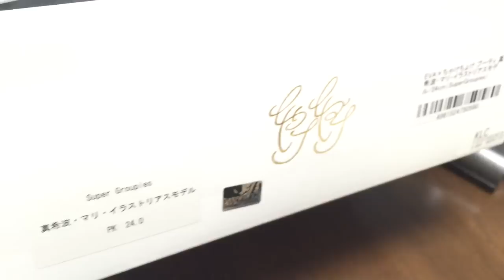Evangelion Maris Shoes EVA×ちゃけちょけ ブーティ 真希波・マリ SuperGroupies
para todo otaku
24 cm
SuperGroupies